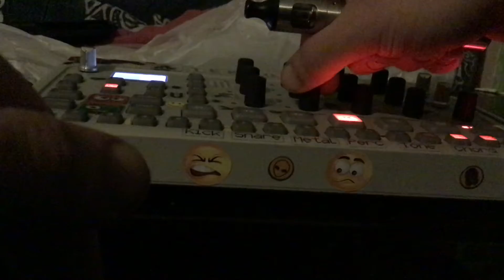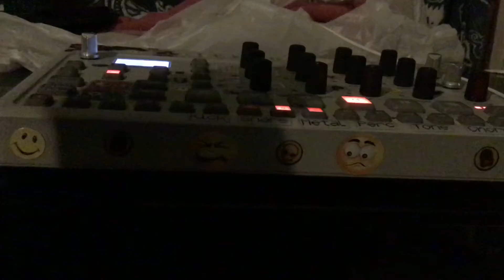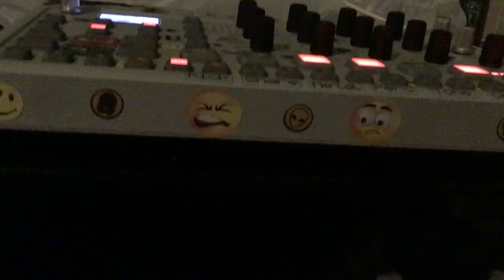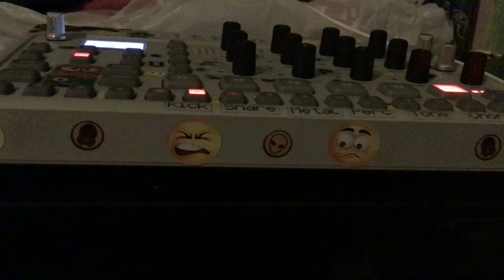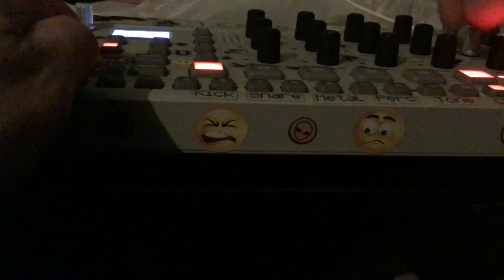Rebirth of life ambient beat on model cycles by the janitor. Enjoy 😉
This was a tune I had in my head and needed to project it on this wonderful budget production pallet at first I Wanted to do it on the digitone but it needs updating as I want to do scales per track and it won’t do it at the moment only per pattern.  This is a tune to help me through this lockdown and I thought I’d tweak my pallet with my Jdxi encoders and swap for those tiny thumb size rubber encoders. This tune is called birth of life ☀️   Enjoy 👍